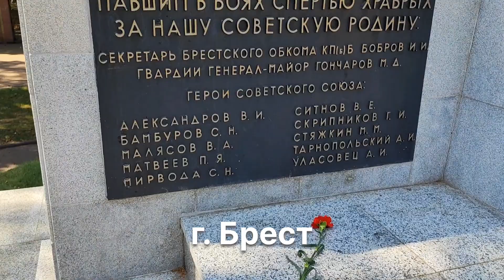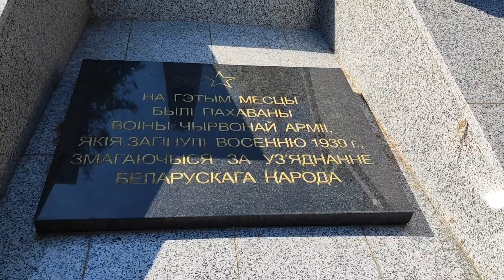6 сентября 2024 г.